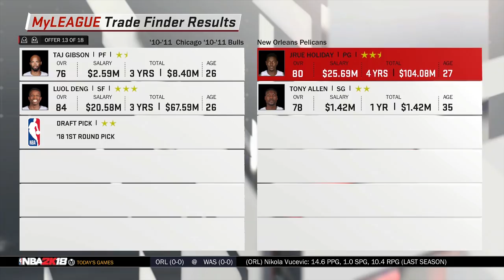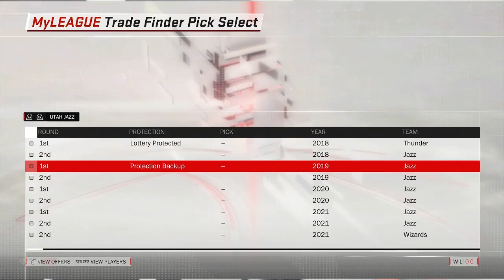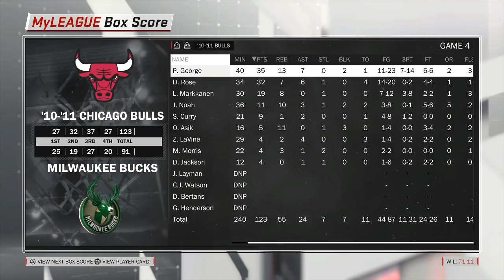MVP PRIME DERRICK ROSE CHICAGO BULLS REBUILD! NBA 2K18 MY LEAGUE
In 2011 Derrick Rose became the youngest player to ever win the NBA MVP award! In years since, he also has one of the saddest NBA stories of players plagued by injury. What if Derrick Rose never got injured and we were able to build our team around him?